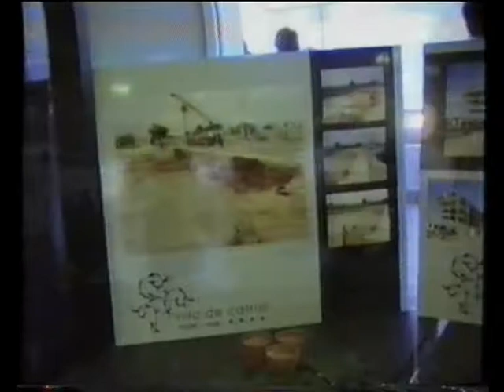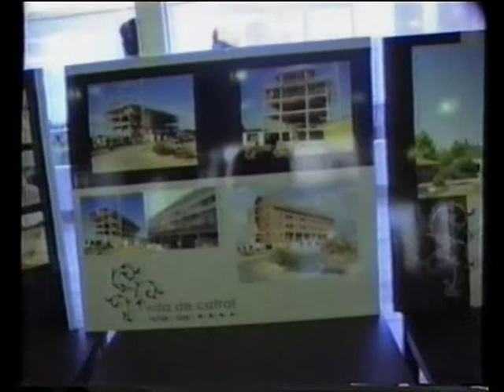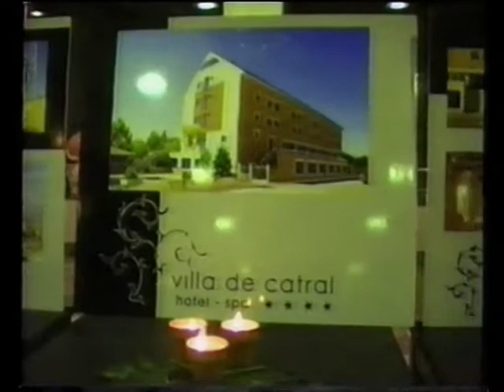SHOWMANMESTRE - PROGRAMA CATRAL AL DIA 7 -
PROGRAMA MAGAZINE PRESENTADO POR EL SHOWMANMESTRE GRABADO EN LOS ESTUDIOS DE VB PRODUCCIONES AÑO 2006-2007.